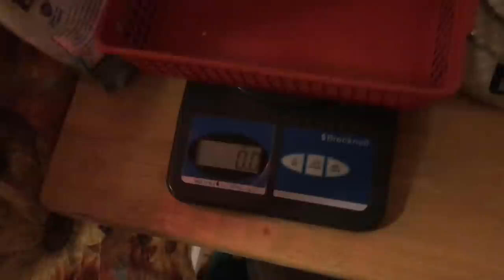Baby Rabbit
On March 22nd, 2020, a very young rabbit was brought to the rescue center.  The baby rabbit had been brought home by a dog.

Please Shop our Amazon Wishlist

_Mail Donations_

_Cedar Canyon Nature Park_
The CCNP is 22.6 acres of beautiful canyon property donated by Pacificorp, in Cedar City, Utah. We are in the process of developing a permanent wildlife rescue facility and Nature Park for the children of Utah. Sitting on the transition point between the Colorado Plateau and the Great Basin, the CCNP’s mission is focused on fostering appreciation, knowledge and wise stewardship of the Colorado Plateau and Great Basin environments, which include wildlife, botany, geology, history, and native culture.